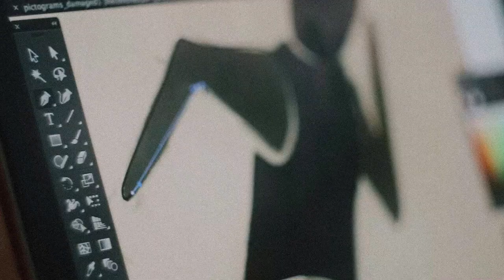Cairo Summer Olympics- Visual Identity Process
Filmed and edited by: Benoit Lalande